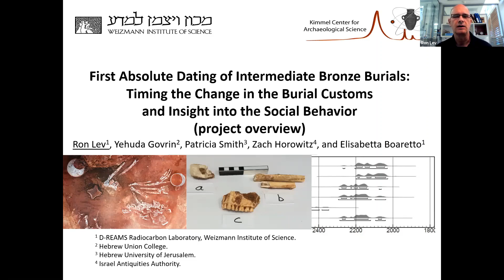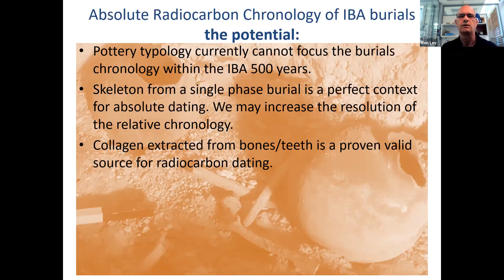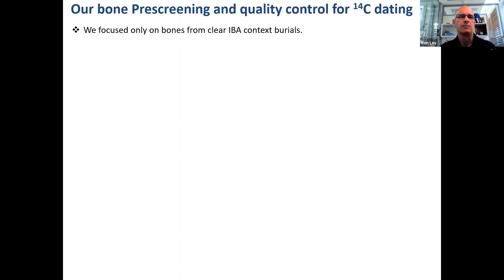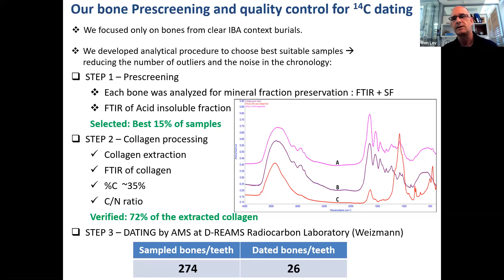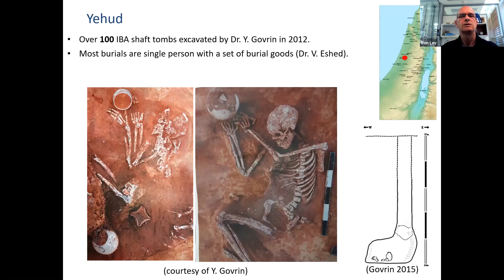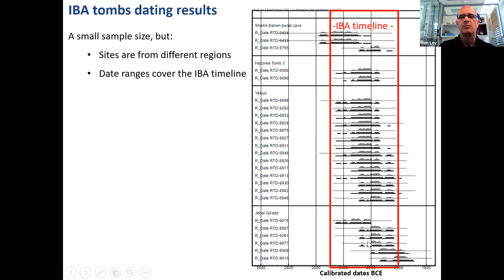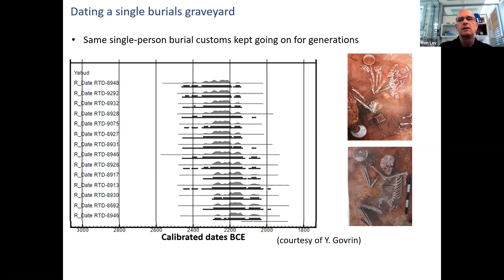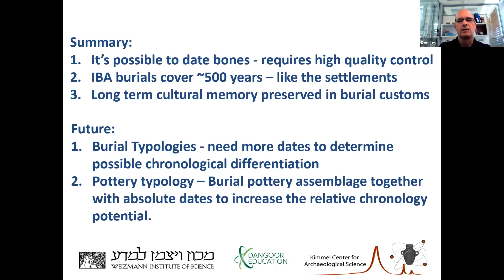Ron Lev – First Absolute Dating of Intermediate Bronze Burials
"Cult and Interaction in the Early and Intermediate Bronze Ages"
An online workshop hosted by the RIAB Minerva Center and the Institute of Archaeology at Bar-Ilan University
22 April 2021

"First Absolute Dating of Intermediate Bronze Burials: Timing the Change in the Burial Customs and Insight into the Social Behavior" by Ron Lev, Weitzman Institute of Science
Co-authors: Yehuda Govrin, Patricia Smith, Zach Horowitz & Elisabetta Boaretto

Abstract:
Vast burial fields, some with many hundreds of burials, characterize the Intermediate Bronze Age (IBA). This comes in contrast to a very limited number of burials that were found from the preceding Early Bronze III period. Were IBA burial sites used for a short or extended period? When within half a millennium of IBA duration did this drastic change in burial practice take place? Does a tomb with multiple human skeletons reflect a single point in time? Answers to such questions will provide more insight into the social behavior and rituals of the IBA people. The presented research conducted the first absolute dating of IBA burials in the Southern Levant, including 26 dated human bones from five burial sites in different regions of Israel. The results indicate that IBA burials were common throughout the IBA period, from the 25th century BCE until the end of the 21st century BCE or even later. The chronology determined on five different individuals within a single burial cave reflects a burial tradition with long memory in the social group. This is also supported by spatial planning that was observed within a burial ground.